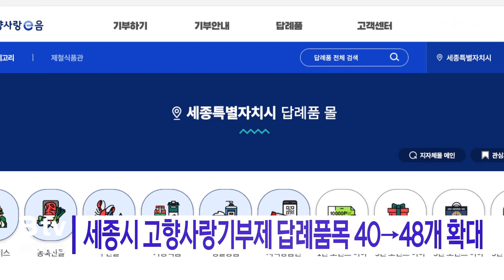세종시 고향사랑기부제 답례품목 40→48개 확대(세종)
세종시 고향사랑기부제 답례품목이
기존 40개에서 48개로 늘었습니다.

세종시는 지역 축산농가의 판로 확대를 위해
한우와 한돈 등 축산물을 답례품목에 넣고,
기부자에게 다양한 답례품을 제공할 계획이라고 밝혔습니다.

또, 고향사랑기부에 참여해 받은 기부 포인트를
지역사회에 환원할 수 있는 기능도 신설했습니다.

한편, 세종시는 오는 18일부터 사흘 동안
답례품 공급업체 추가접수에 나설 예정입니다.